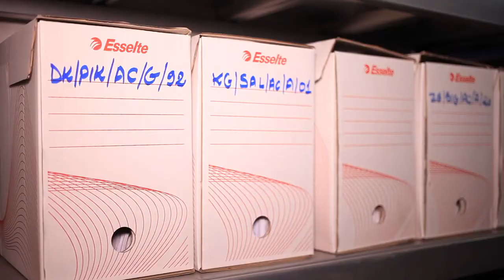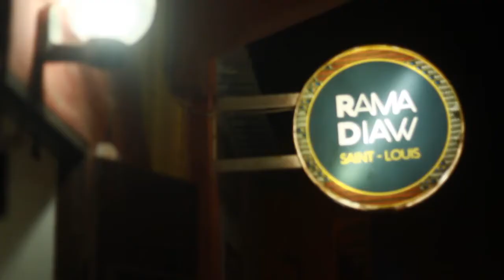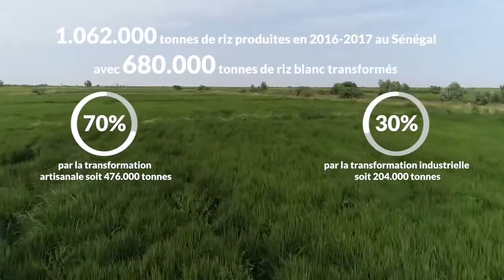BIENVENU DANS VOTRE CHAINE NGOYE INFOS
INFORMEZ-VOUS JUSTE ET VRAI SUR L'ACTUALITE NATIONALE, INTERNATIONALE ET COMMUNALE